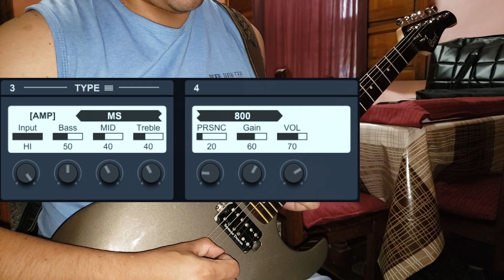Rata Blanca - ZOOM G1X FOUR Patch (G1/G1X FOUR - G3N/G3XN - G5N)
Sonido estilo Rata Blanca, para el tema "Por que es tan difícil amar". Para pedaleras ZOOM G1/G1X FOUR - G3N/G3XN - G5N. Tocado con guitarra Cort G280 e interfaz de sonido Focusrite Scarlett Solo.